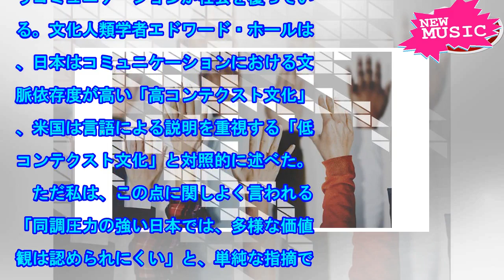「外圧」と「横紙破り」でしか変わらない日本｜WOMAN SMART｜NIKKEI STYLE[ニュース]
PIXTA　新年、改めて「ダイバーシティ（多様性）」が日本に根づくのかを考えた。　2017年の新語・...